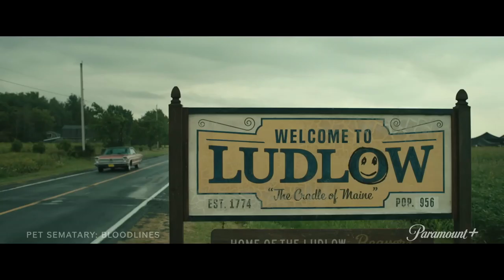Pet Sematary: Bloodlines Trailer (2023) Natalie Alyn Lind - David Duchovny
The Burial is an upcoming American legal drama film directed by Maggie Betts and written by Betts and Doug Wright

🔵 ATTRIBUTION 🔵

Starring:

Natalie Alyn Lind
David Duchovny
Pam Grier
Jack Mulhern
Henry Thomas
Jackson White